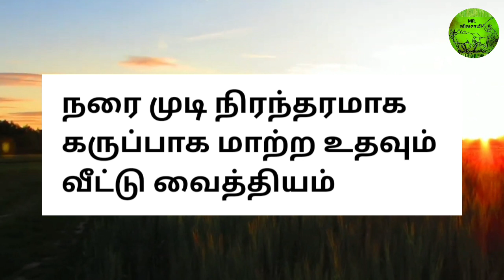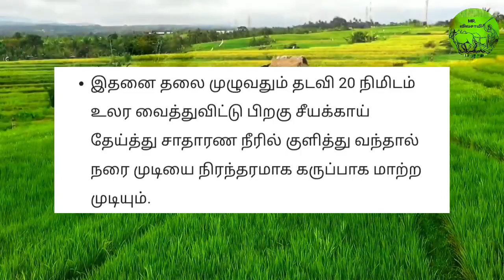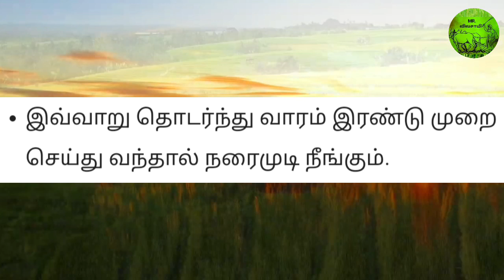நரைமுடி நிரந்தரமாக கருப்பாக மாற்ற உதவும் வீட்டு வைத்தியம் | MR.VIVASAYEE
நரைமுடி நிரந்தரமாக கருப்பாக மாற்ற உதவும் வீட்டு வைத்தியம்